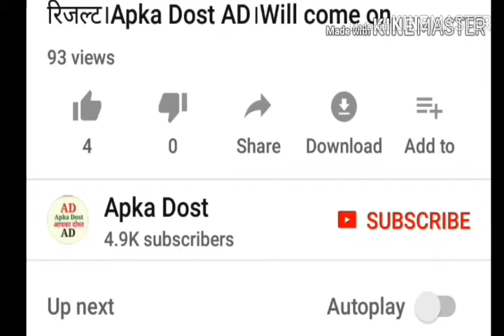शिक्षा मित्रों का सब्र बांध टूट रहा है। किया यह बड़ा ऐलान। पूरी जानकारी के लिए देखें वीडियो पूरा।Apka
शिक्षा मित्रों का सब्र बांध टूट रहा है। किया यह बड़ा ऐलान। पूरी जानकारी के लिए देखें वीडियो पूरा।Apka Dost।